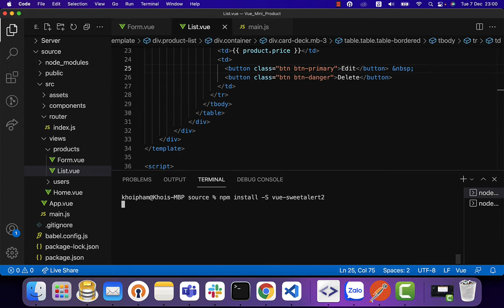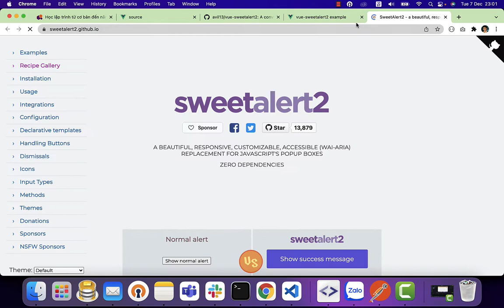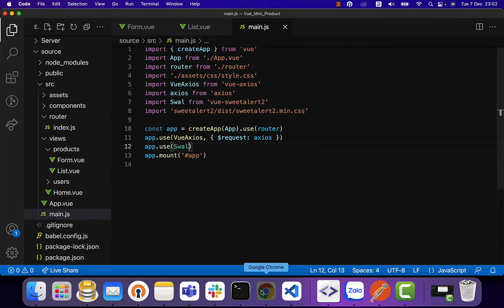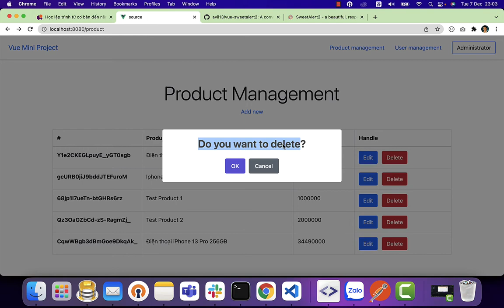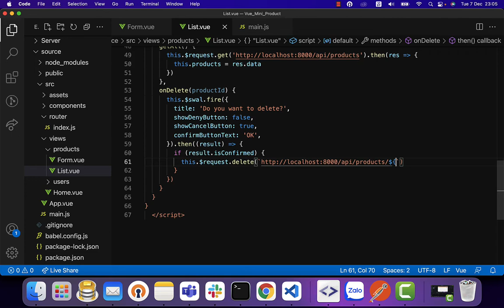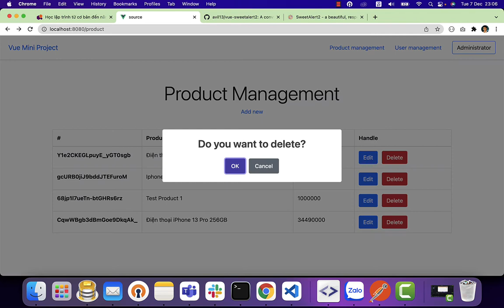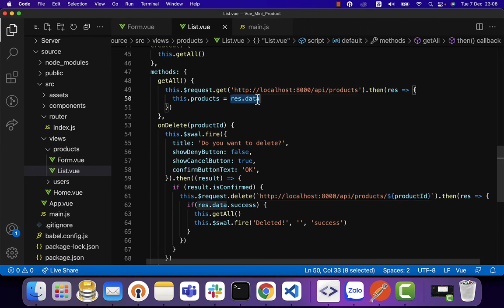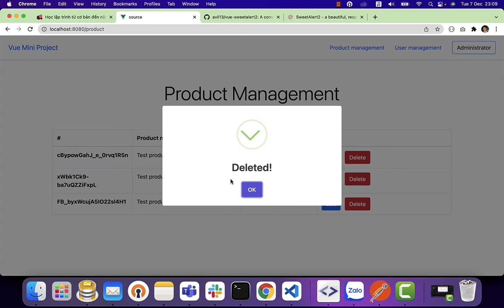06. Học Vue Js qua project thực tế - Delete Product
Kiến thức cần cho khoá học này
- HTML/CSS cơ bản
- Vue Basic: Data attribute, methods, template, event, computed, watcher
- Axios
- Vue-Router